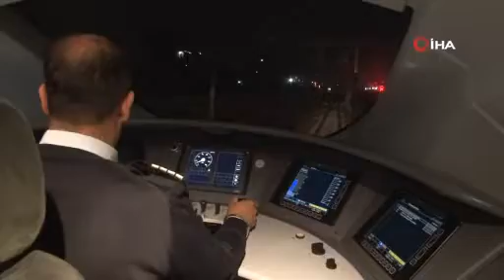BİLECİK-YENİŞEHİR YOLUNDAN ÖNCE HİZMETE GERECEK HERHALDE